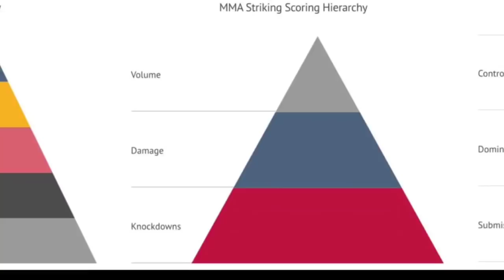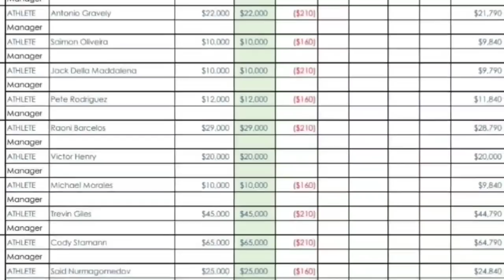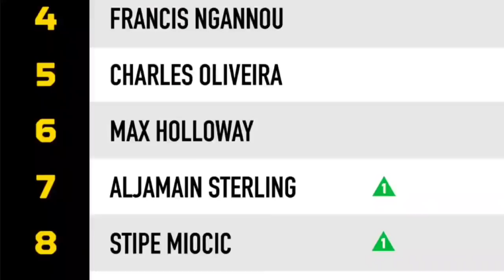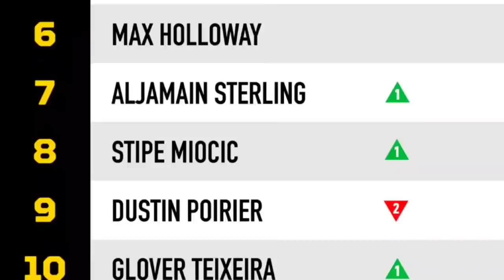COSA CAMBIEREI NELL'UFC SE FOSSI DANA WHITE